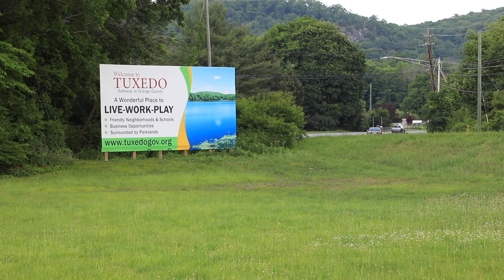Tuxedo Park Real Estate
A Beautiful Home in Tuxedo Park, A Gated Community